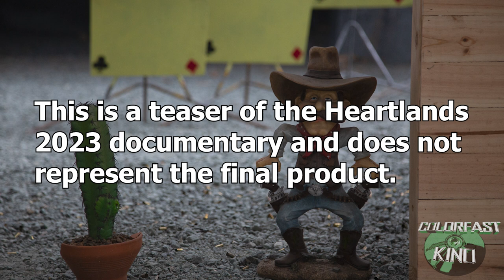Heartlands Documentary Teaser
A brief look at what to expect with the Heartlands 2023 Western Action Match documentary.
This does not represent the quality of the final product.